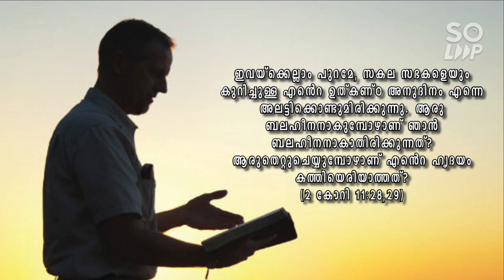Teresa OfAvila_InteriorCastleSpirituality_149_അഞ്ചാം സദനം_12_തീവ്ര ഞെരുക്കം_Fr Thomas Vazhacharickal